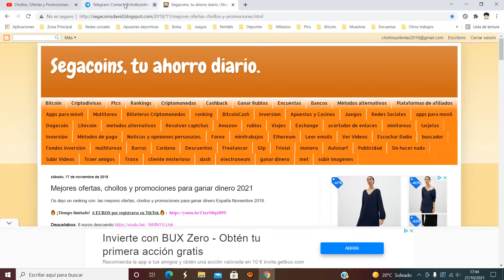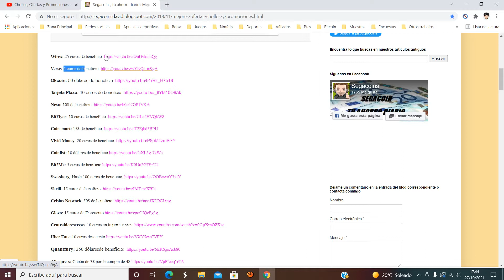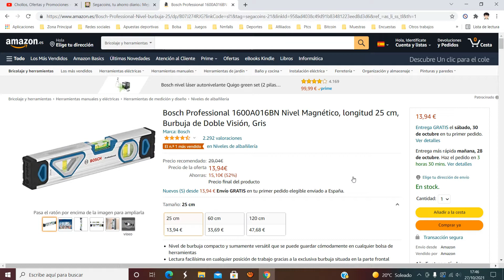🔨 ¡Oferta Amazon! Nivel de burbuja Bosch Professional ​barato 13,94€ ¡52 DTO! Opinión | Descuento 🔨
Nivel de burbuja Bosch Professional ​barato 13,94€

🔨 ¡Oferta Amazon! Nivel de burbuja Bosch Professional ​barato 13,94€ ¡52 DTO!

Nivel de burbuja compacto y sumamente versátil que se puede guardar cómodamente en cualquier bolsa de herramientas
Lectura facilísima en cualquier posición de trabajo gracias a la exclusiva burbuja situada en la parte frontal
Práctica opción de fijación en superficies metálicas mediante 3 imanes de ferrita incorporados en la parte frontal
Gran durabilidad gracias a la robusta carcasa de aluminio, a las burbujas integradas con líquido resistente a la radiación UV y a los topes para amortiguar los golpes
Incluye: 1 nivel de burbuja magnético, en blíster